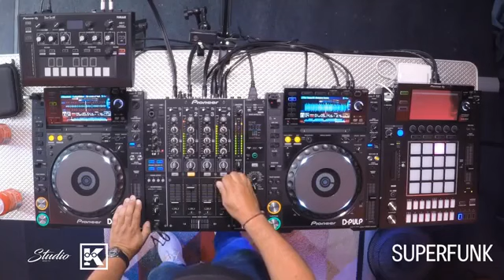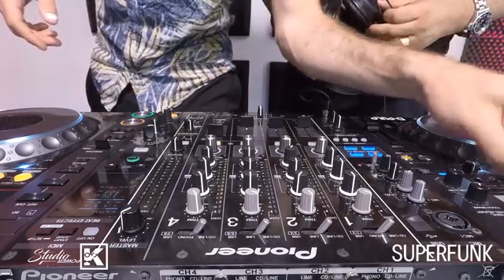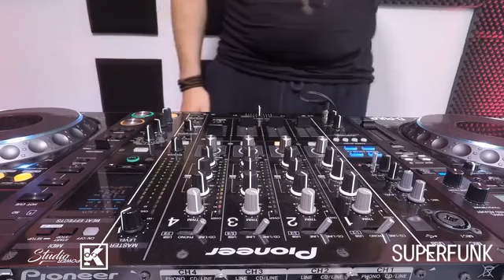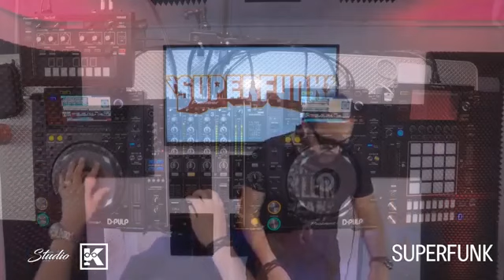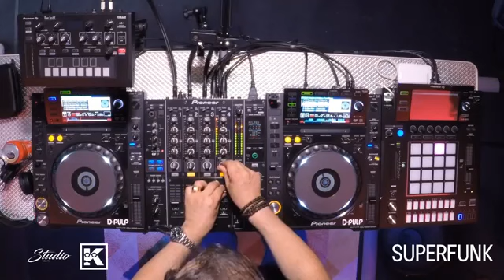SUPERFUNK ✨✨DJ Mix @ Studio K ✨✨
Live Mix Session with Superfunk aka. Mike 303 + Stephané B.